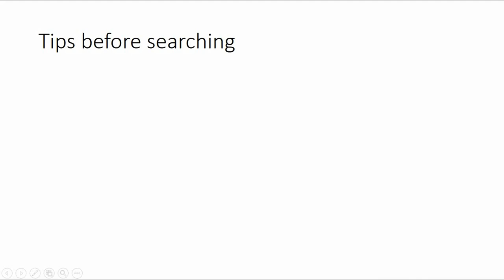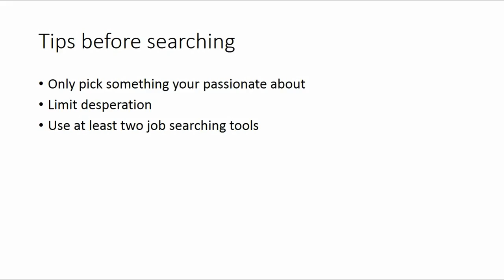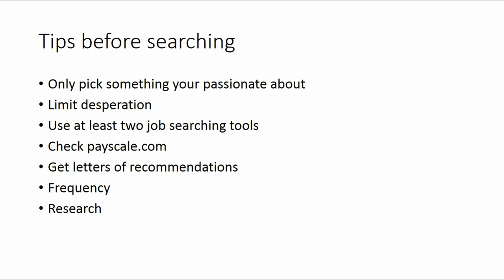Great Job Searching Tips!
In this video I go over some tips that most wont consider but should be. These tips I have found to be incredibly effective in getting a job.